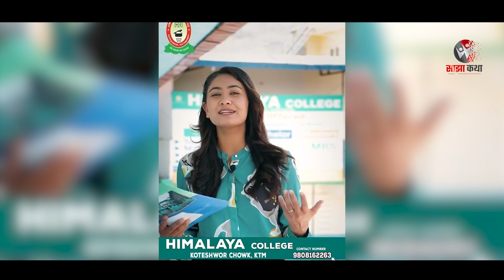मिस पवि: यौन दुर्व्यवहारको शिकार ! Sexual harassment || Miss Pabi || SajhaKatha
मिस पवि: यौन दुर्व्यवहारको शिकार ! Sexual abuse || Miss Pabi || SajhaKatha